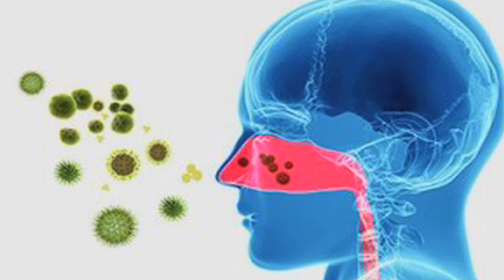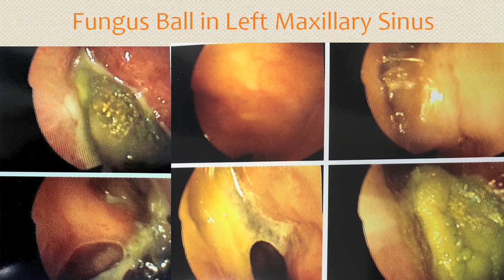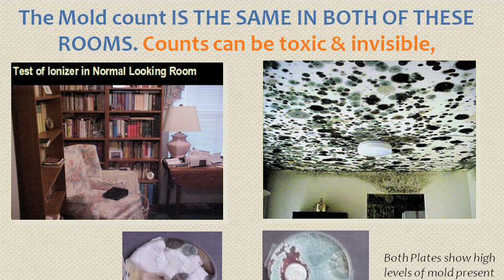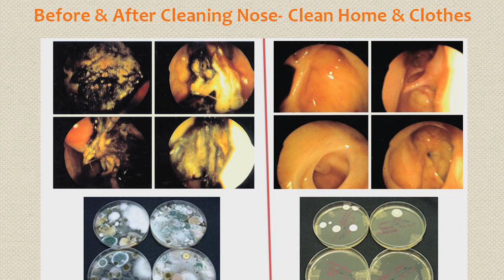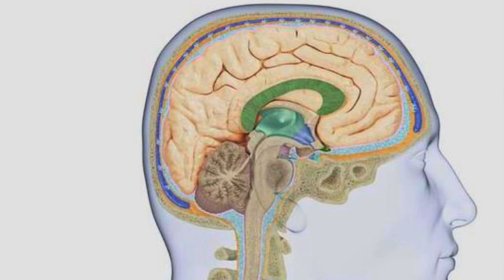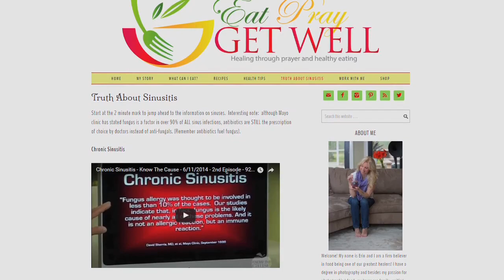Donald Dennis MD With Erin Porter: The Role of Fungus in Sinusitis